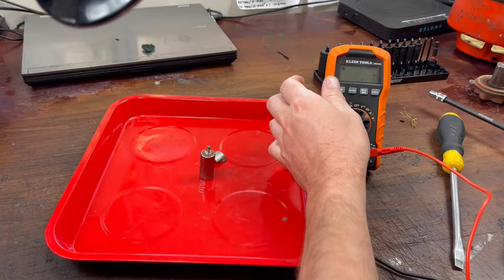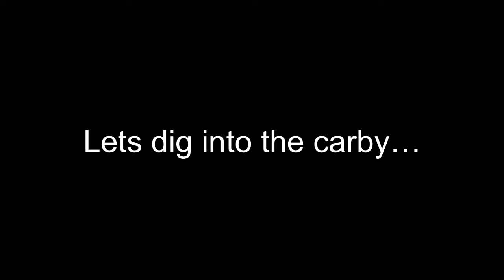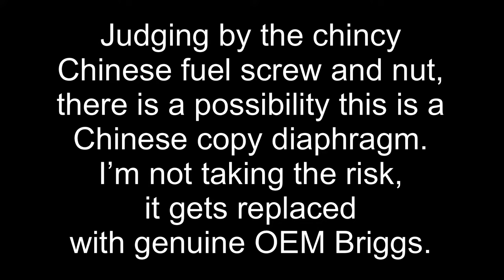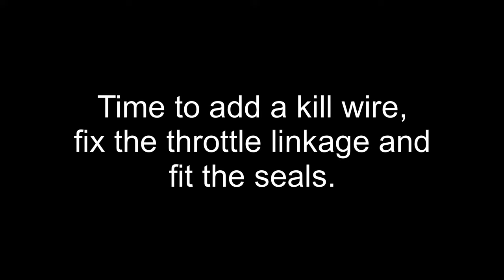VINTAGE BRIGGS & STRATTON - CAN WE SAVE IT?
This old Briggs and Stratton engine needs some engine servicing work, new parts to be machined and an engine overhaul. I cover the process step by step so you can repair your engines at home!

TOOLS I USE:
Engine Tachometer
Mityvac Pressure & Vacuum Tester
Gasket Maker
Vessel Screw Drivers
Brass Hammer
Stanley Stump Vice
Stens 750-120 Carburetor Adjustment Tools
Powerbuilt- backtap
Zoom Oil Bottles
Mityvac Compression Tester
Bondhus Hex Keys
Klein MM400 multimeter
Stahlwille Combination Spanners
Milwaukee 12v Impact Driver
Milwaukee 12v Impact Wrench
Milwaukee 12v 90 degree Grinder
No-spill gas can